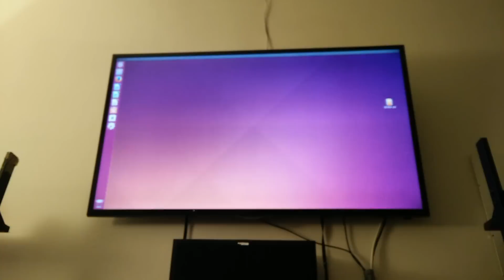VintageRadio PC (aka l'accrocchio infame): prima accensione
Perché mai dovrei mettere un pc dentro una vecchia Audiola del 1959? Perché posso!

Primo tentativo di accensione usando i tasti originali della radio, to be continued